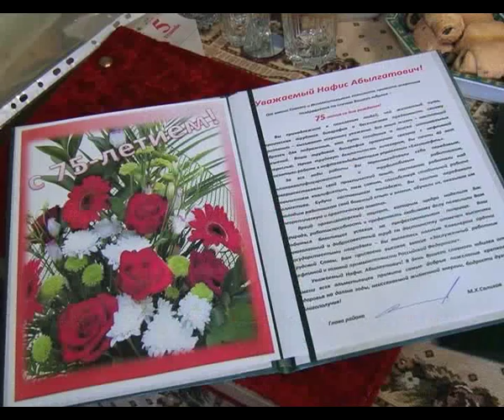В Альметьевске поздравили с круглой датой полного кавалера ордена Трудовой Славы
На днях принимал гостей герой нашего следующего сюжета. Всю свою жизни он посвятил работе в нефтяной отрасли. Дети считают его образцом трудолюбия, а он сам даже на пенсии не мыслит своей жизни без работы. 75 лет исполнилось полному кавалеру ордена Трудовой Славы Нафису Афзалтдинову.